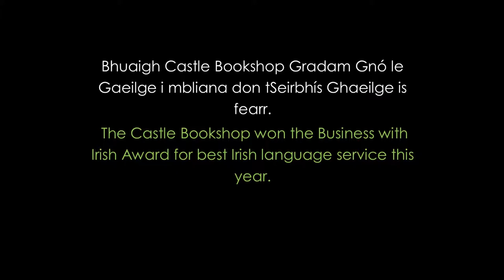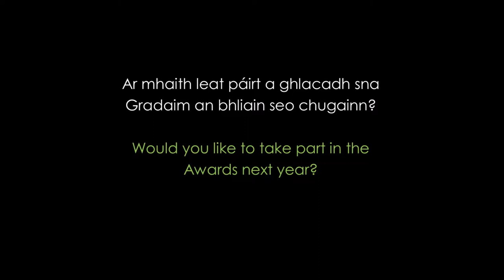Gnó Mhaigh Eo - Castle Bookshop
We caught up with the winners of the 2018 Gradam Gnó awards as presented by Gnó Mhaigh Eo and found out how winning the award has benefited their business.